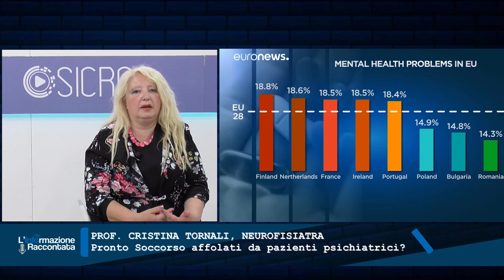IL CAPPELLO DI ARCHIMEDE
Sanità spazio alle problematiche relative ai Pronto Soccorso, spesso affollati da pazienti psichiatrici con i professori Ignazio Vecchio e Cristina Tornali